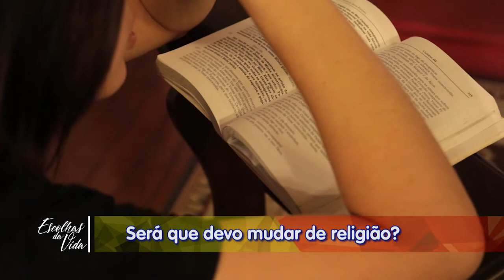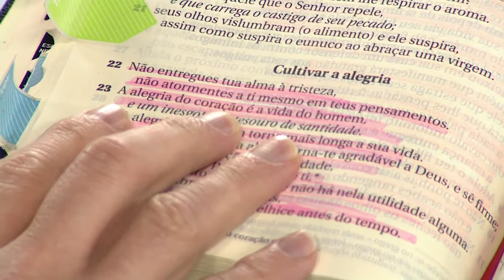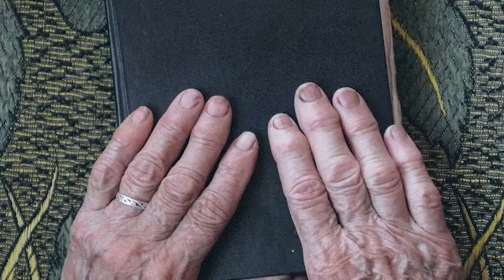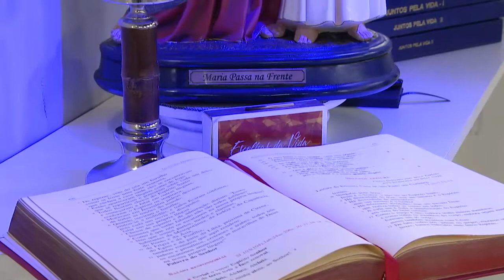Escolhas da Vida - 10/03/20 - Parte 1